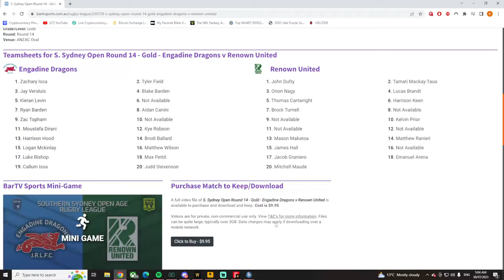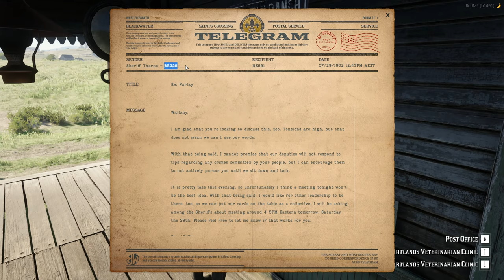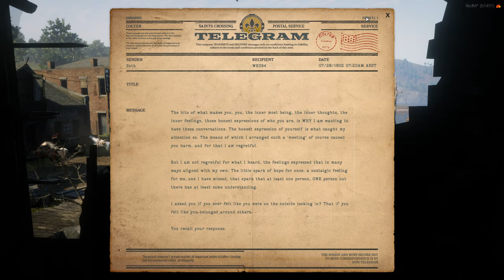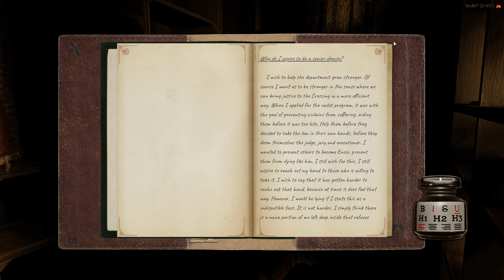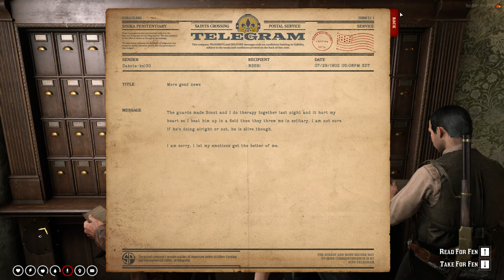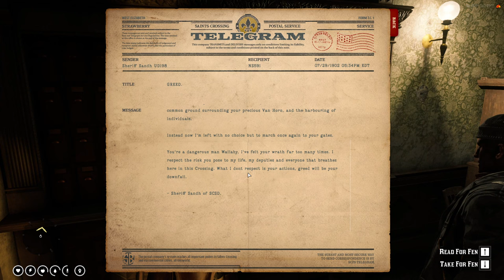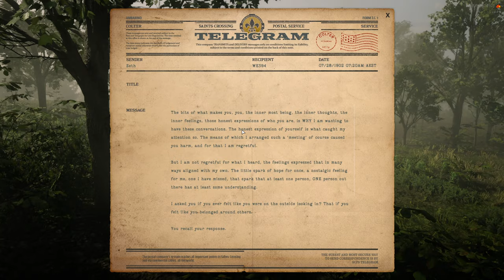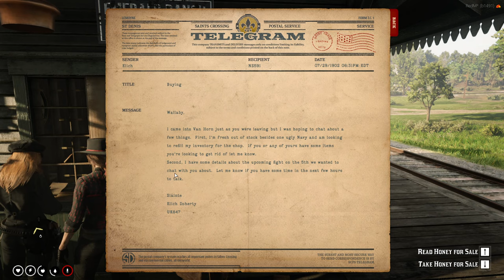The Tale of The Wallaby Kid | Episode 205